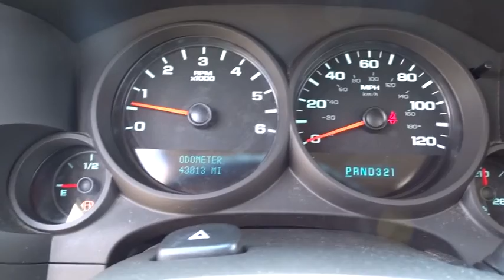2011 Chevrolet Silverado 1500 Tyler, Longview, Lufkin, Nacogdoches, Shreveport, TX T1760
2011ChevroletSilverado 1500

Patterson Volkswagen
3800 Chandler Hwy

LS trim, Taupe Gray Metallic exterior and Dark Titanium interior. GREAT MILES 43,815! Satellite Radio, Flex Fuel, Onboard Communications System, CD Player, Bed Liner, Hitch, Head Airbag, Chrome Wheels, Non-Smoker vehicle. CLICK ME!Approx. Original Base Sticker Price: $28,500*.KEY FEATURES ON THIS SILVERADO INCLUDEFlex Fuel, Satellite Radio, CD Player, Onboard Communications System, Trailer Hitch, Chrome Wheels MP3 Player, Privacy Glass, Keyless Entry, Alarm, Heated Mirrors. LS with Taupe Gray Metallic exterior and Dark Titanium interior features a 8 Cylinder Engine with 302 HP at 5600 RPM*. Non-Smoker vehicle.SILVERADO: ALL THE POWER, PULLING AND PAYLOAD YOU NEEDOn the road, the Silverado was exceptionally pleasant to drive. The ride was very smooth for a truck and bumps and pavement imperfections were soaked up nicely.- Motor Trend. Powerful and comfortable. the Chevrolet Silverado is a prime choice for a full-size pickup. - Edmunds.comOUR OFFERINGSPatterson Volkswagen of Tyler is a new & used dealership proud to provide high quality vehicles to the entire region and serve as your premier North Texas VW dealer. The area is comprised of many different people with a wide range of automotive needs and Patterson Volkswagen of Tyler has the diverse selection to meet those needs. No matter what type of vehicle you are in the market for, we have the Volkswagen vehicle to satisfy your needs.Pricing analysis performed on 7/27/2015. Horsepower calculations based on trim engine configuration. Please confirm the accuracy of the included equipment by calling us prior to purchase.